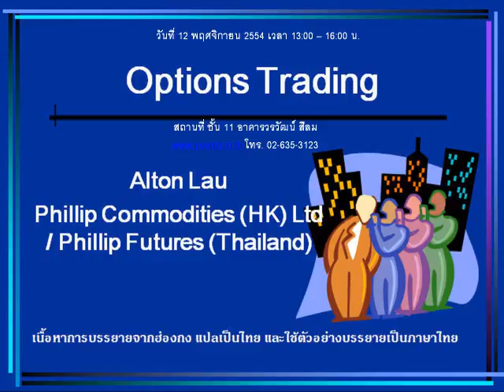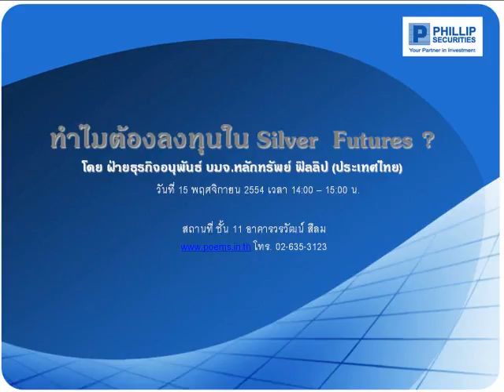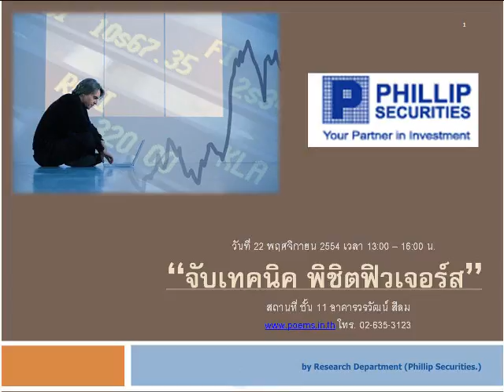กลยุทธ์ตลาดหุ้น บล.ฟิลลิป (7 พ.ย. 54)